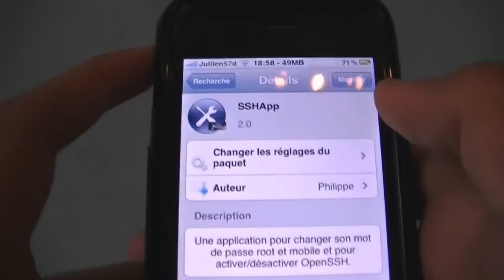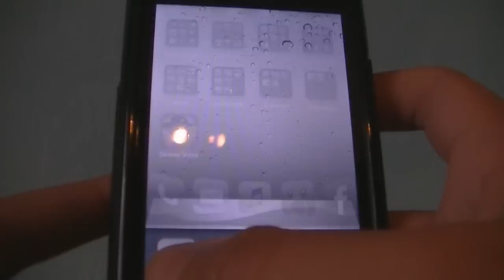SSHapp - Changer son mot de passe SSH très facilement !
Normalement pour changer son mot de passe du SSH, il faut taper plusieurs lignes de commandes dans le terminal pour iPhone, mais avec SSHapp vous avez juste à entrer votre mot de passe souhaité, tout simplement.